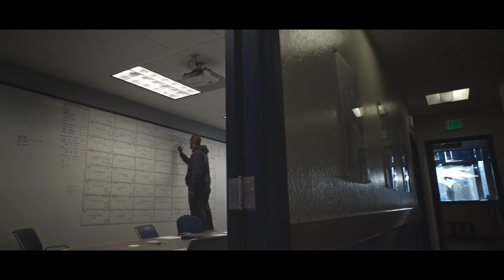Next Man Up - Nevada Football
'Next Man Up' features sophomore defensive back Asauni Rufus during his freshman season as a member of the Nevada Wolf Pack football team.